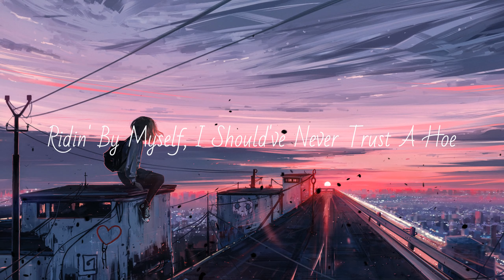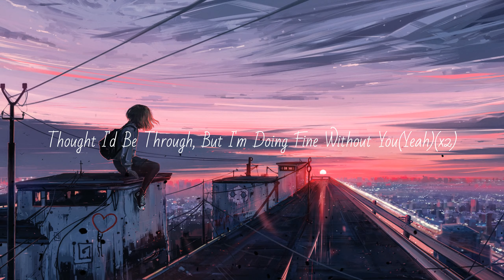Without You(Official Lyric Video)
Single Number 2 Off of My Upcoming Album "Soulful Sounds"